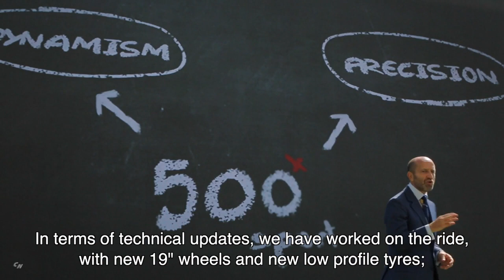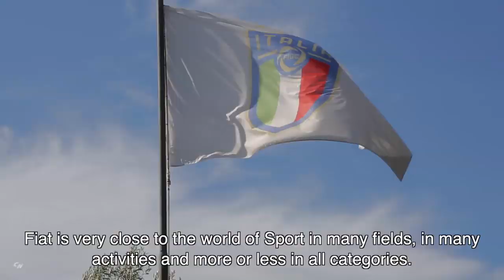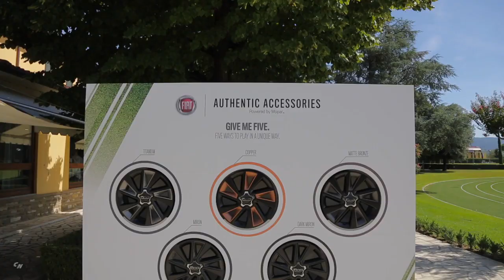Luca Napolitano reveals highlights of new Fiat 500X Sport